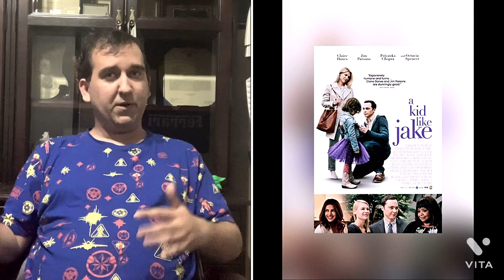Movie review A Kid Like Jake